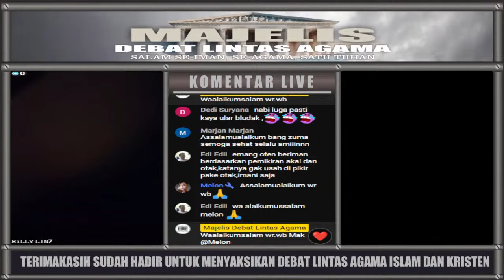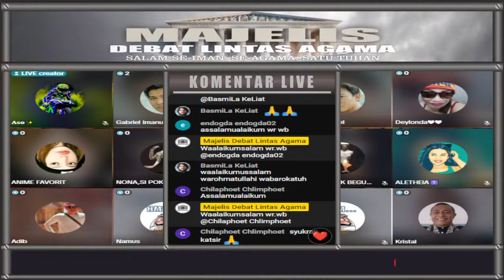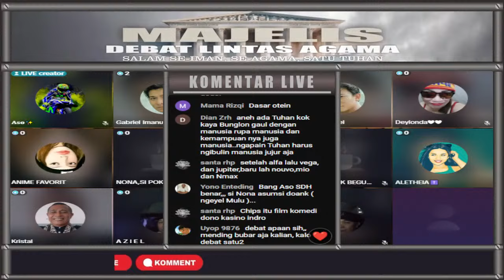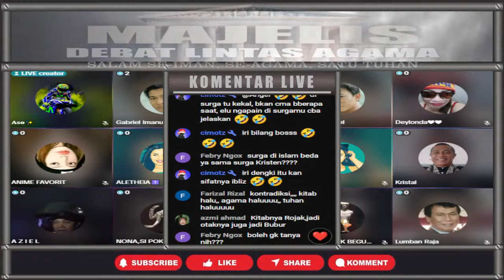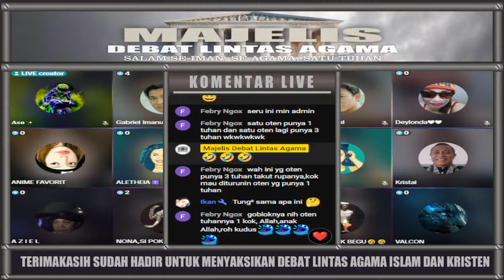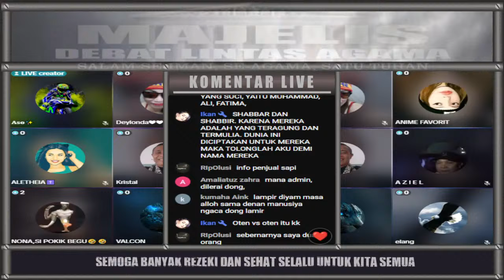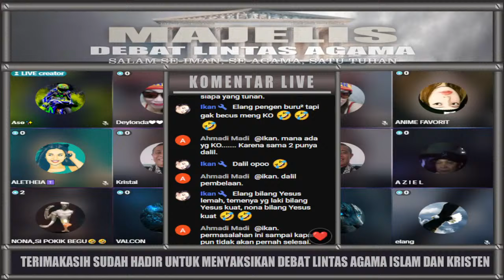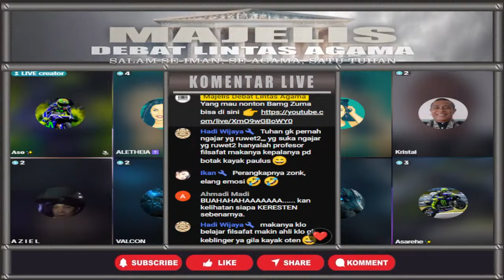GEHGEER!! BEGINI JADINYA KETKA SESAMA KRISTEN SALING BANTAH ARGUMEN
Hai Sahabat Majelis Debat Lintas Agama! Diskusi lintas agama islam dan kristen kali ini kita akan menyaksikan KETKA SESAMA KRISTEN SALING BANTAH ARGUMEN dalam debat agama islam vs kristen terbaru 2024 Bersama Bang zuma Zulkifli M Abbas.

Pokonya jangan lewatkan kesempatan untuk menyaksikan live debat bang zuma zulkifli m abbas terbaru dalam diskusi lintas agama yang menarik dan penuh hikmah ini. Mari kita nikmati pertarungan argumen yang akan membuat kita semakin memahami agama islam dan kristen.